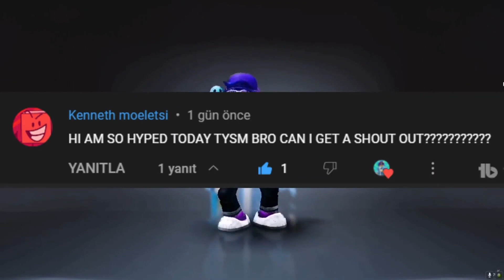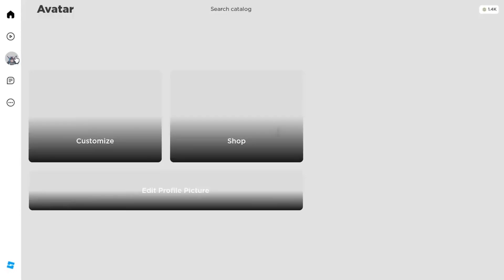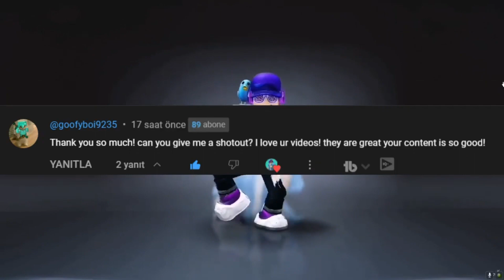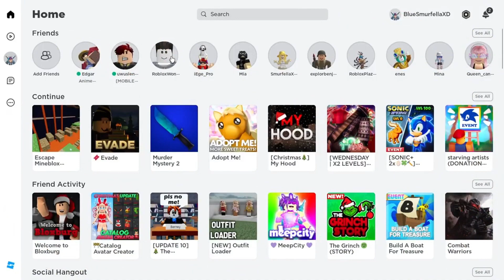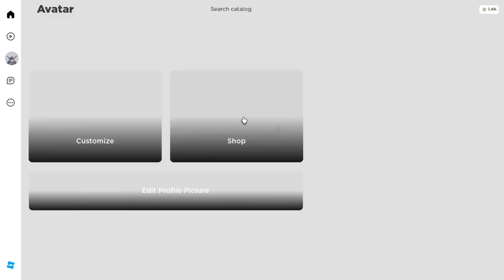GET THESE 2+ FREE ROBLOX ITEMS 🤨😴 How to get free roblox items 2023 *COMPILATION*